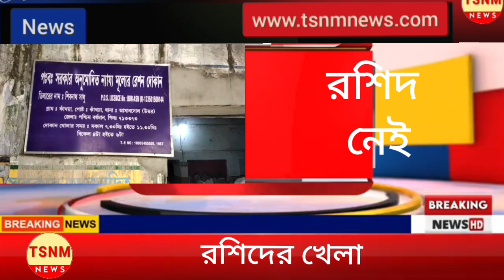RATION : EXCLUSIVE STORY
রেশন বন্টনের অবাক ছবি আসানসোলে...ডিলারের কীর্তি